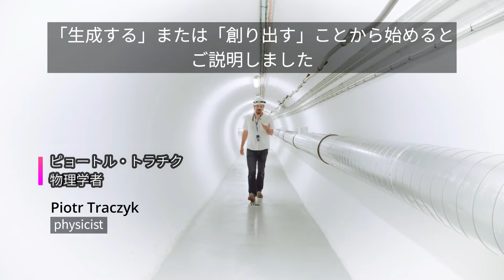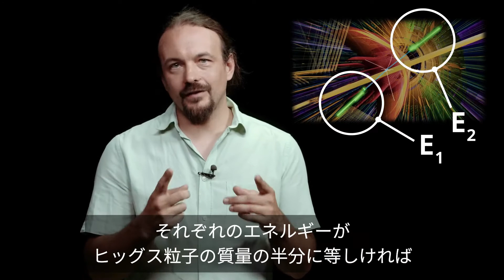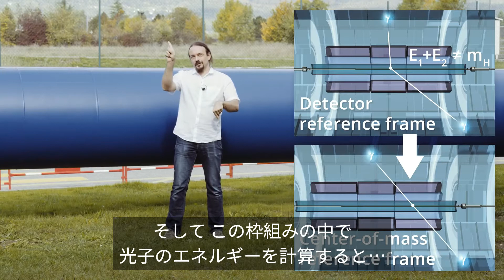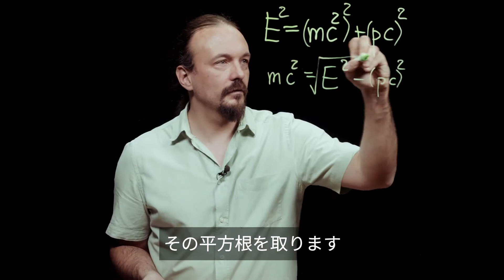【第二話】“観測不可能”な粒子の見つけ方 | CERN公式（日本語字幕）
ヒッグス粒子の寿命は非常に短いため、普通の方法で「見る」ことはできません。物理学者はそれをどのように検出するのでしょう？

日本語字幕：
訳者　小泉和毅
監修　山本明（KEK） 青木雅人（KEK）
協力　KEK office at CERN

Original Video:
The Higgs Discovery Explained - Ep. 2/3 | CERN